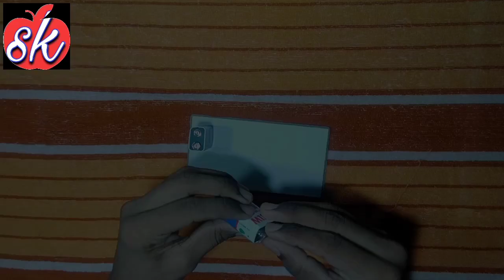How to make water motor Pani ki motor banane Ka tarika Science project banana comedy video New song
#This video is science project and
Make water motor
Pani ki motor kese banaye
Is video me Mene ham science
Project or Pani ki
Motor banana sikhe Han

How to make a water motor

#This video is Indian
Agar ap ko or
video Chahiye to comment me jarur batana
Ham ap ke liye esi video late rahange

How to make water motor in free
Pani motor pump

Pani motor kese banaen***
 Pani ki motor kaise banaen

samarsebal motor kaise check karen

samarsebal ko
samarsebal ko direct kaise chalayen
samarsebal ko direct condenser se kaise chalayen
samarsebal ko bina starter ke kaise chalaye
samarsebal ko do jagah se kaise chalaye
samarsebal ko ulta kaise chalayen
samarsebal ko direct kaise karen
samarsebal ko kaise kholen
samarsebal ko kaise check kare
samarsebal ko bahar kaise nikale
samarsebal ko direct kaise chalaye

submersible me stage kya hota hai
submersible me condenser kaise lagaen
submersible me pani kam aata hai
submersible me kitna kharcha aata hai
submersible me rassi kaise lagaye
submersible me pani kaise dalen
submersible me hand pump kaise  lagaye

samarsebal starter condenser connection

samarsebal starter connection kaise karen
samarsebal starter kaise banaen
samarsebal starter ka connection
samarsebal starter connection diagram
samarsebal opretor
samarsebal condenser se kaise chalayen
inverter se samarsebal kaise chalayen
motor se samarsebal kaise banaen
multimeter se submersible kaise check karen
mobile se submersible kaise chalaye
battery se samarsebal kaise chalayen
conditioner se samarsebal kaise chalayen

sumar sibal kes
samarsebal ke box ke connection
samarsebal ka connection
samarsebal ka tar kaise lagaen
samarsebal ke gana
samarsebal ka tar kaise jode
samarsebal ka connection kaise karen
submersible ke starter ke connection
samarsebal ke bare mein jankari
samarsebal ka starter connection
samarsebal